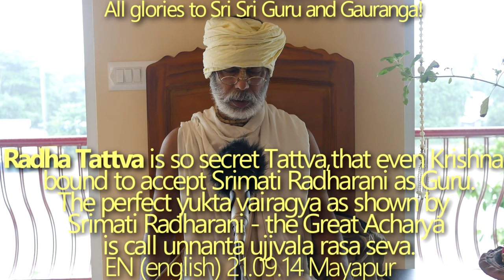SBru210914 Радха-таттва скрывает в себе множество таинств. Даже Сам Кришна принял Радхарани как Гуру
Радха-таттва скрывает в себе множество таинств. Даже Сам Шри Кришна вынужден принять Шримати Радхарани как Гуру. Совершенная юкта вайрагья, которой обладает Шримати Радхарани, Великая Ачарья, называется уннанта удджвала раса сева. Когда любовь и борьба, как это происходит в Лиле Шримати Радхарани, взаимодействуют ради самой уникальной и превосходной общей цели - Кришна Севы, то это  приобретает огромную ценность.